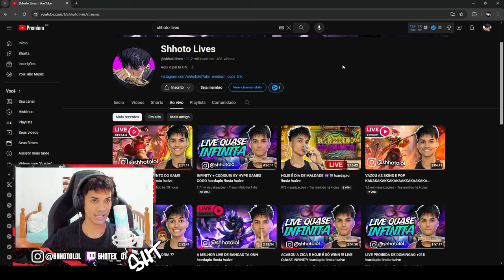ESSA COMP DO ADVERSARIO ME TILTOU MUITO 🤬